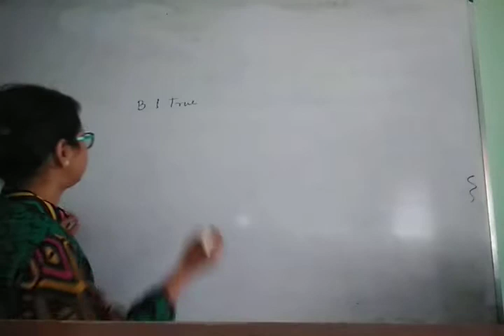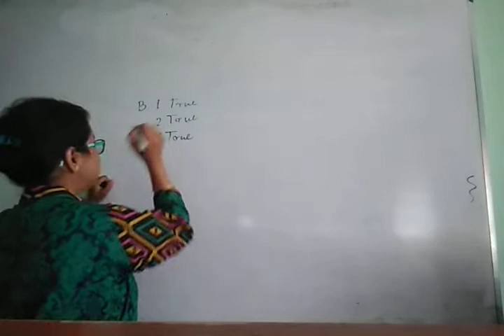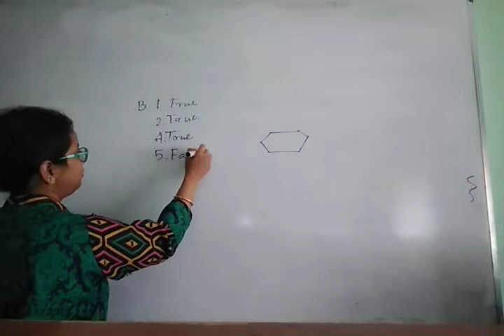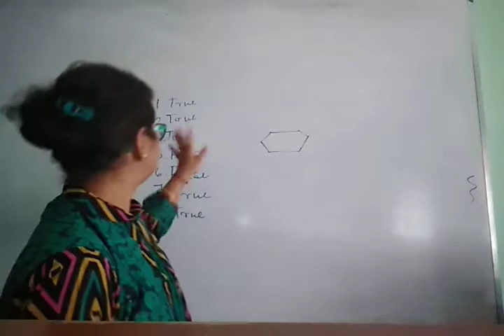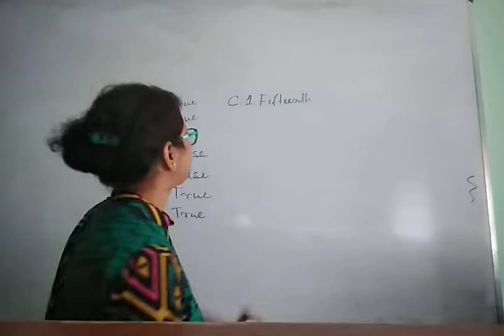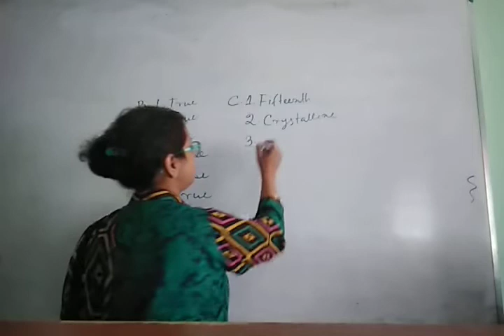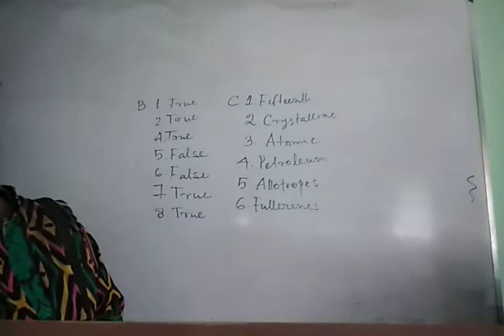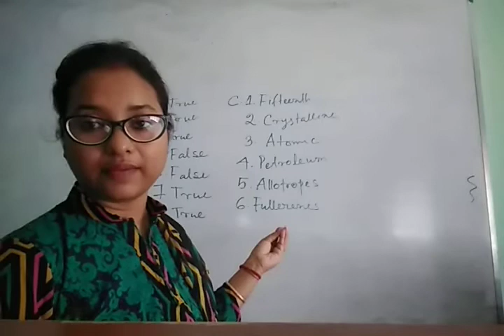Class Vlll chemistry video 69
Revision of carbon and its compounds